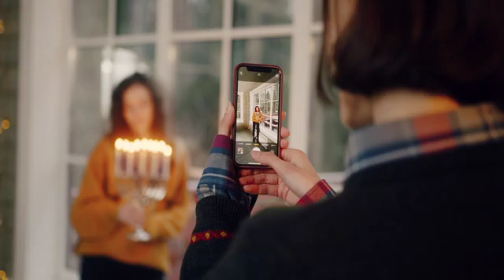Nice Melody Video.